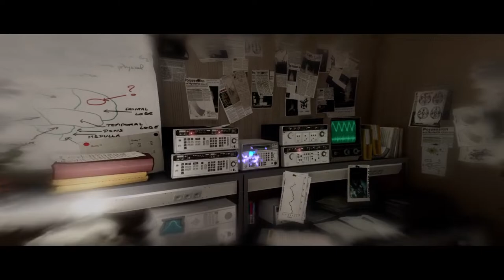🔴LIVE❗Beyond: Two Souls ft. Gamer Wolf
What's up guys my name's Nathan, I'm 15, and i like playing video games and making music.